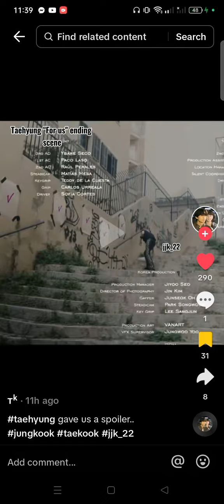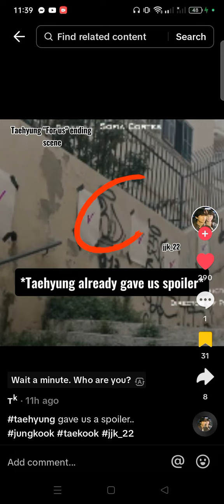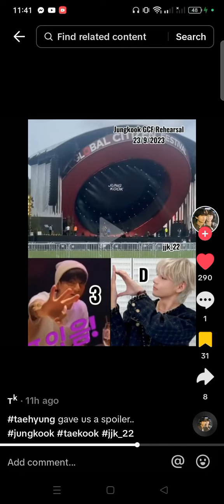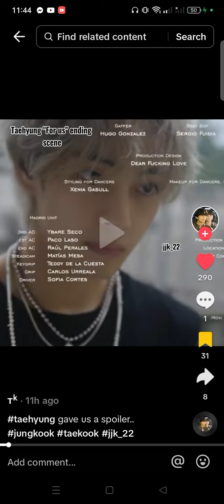SPOILER!😱 TAEKOOK DID THIS?